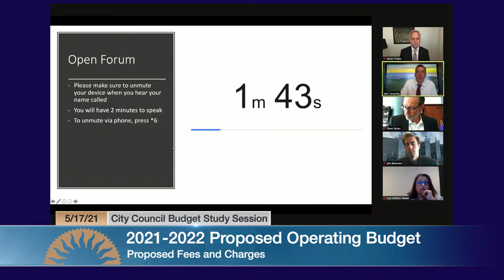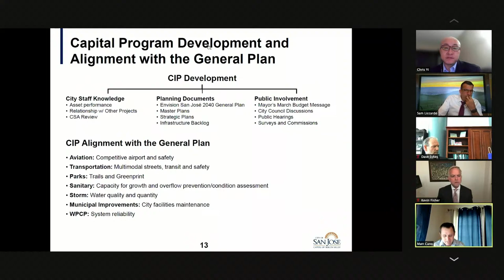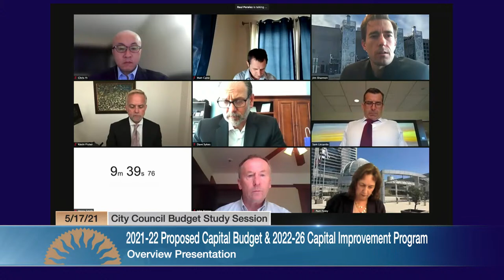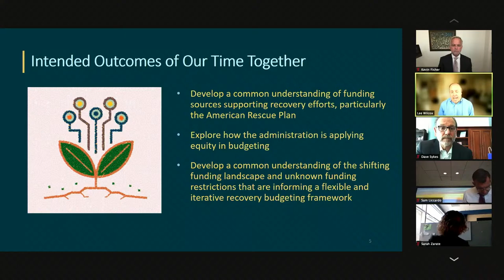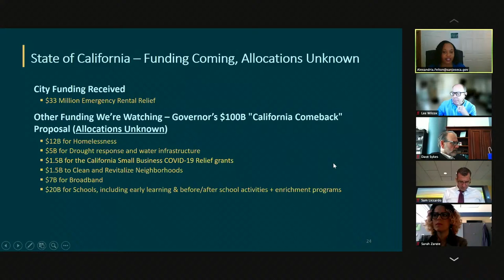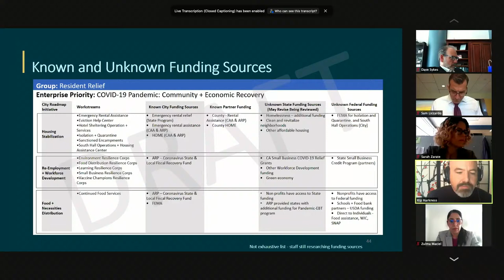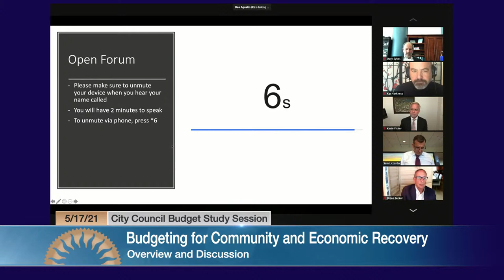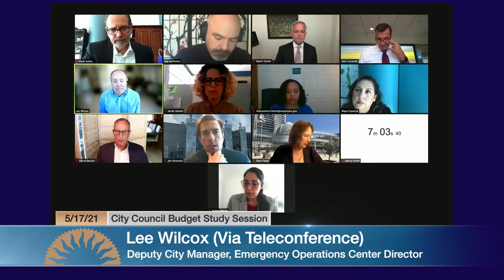MAY 17, 2021 | City Council Budget Study Session, Morning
City Council Budget Study Session Session of May 17, 2021, Morning